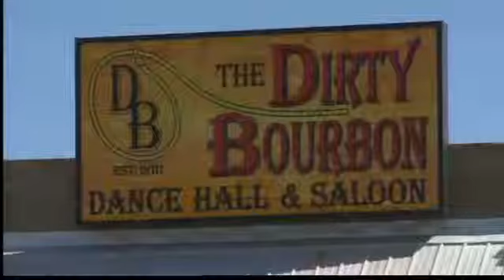Police: man tries to rape woman outside bar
Man accused of trying to rape woman outside bar